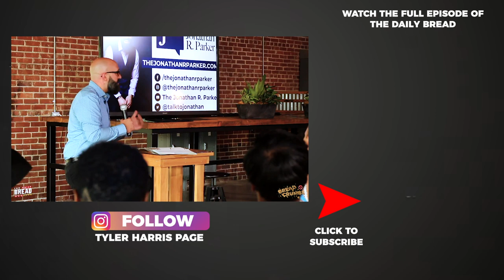Sharing and Accountability | 🍞...Breadcrumbs with Tyler Harris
In this episode, Jonathan Parker, speaking at GVL Hustle,  discusses how sharing with each other makes you accountable to each other.